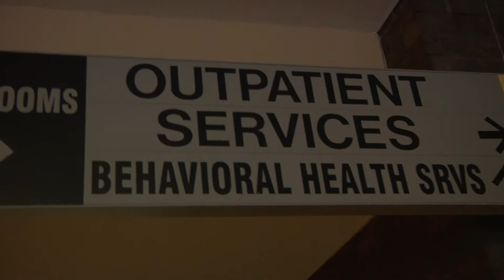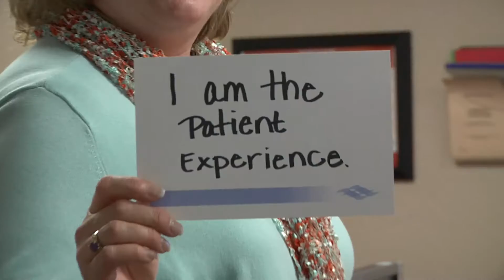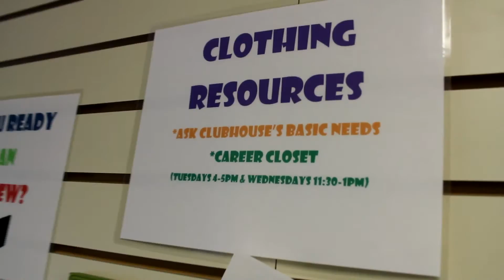North Central Health Care: I Am the Patient Experience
This week is Patient Experience Week and North Central Health Care​ would like to celebrate our 754 employees and over 200 volunteers in Langlade, Lincoln and Marathon Counties that share their talents and compassion with over 10,000 clients, patients, members and residents every year! The patient experience is the sum of ALL our interactions. Thank you for all that you do!

Our Person-Centered approach to service extends to those we serve every day, their families and friends, our visitors and volunteers, our dedicated staff and our community partners. It's more than just a model of care and service. It's engrained in our culture. Person-Centered Service at North Central Health Care drives our communication, our relationships and is based on our foundation of our Core Values: Dignity, Partnership, Integrity, Accountability and Continuous Improvement.